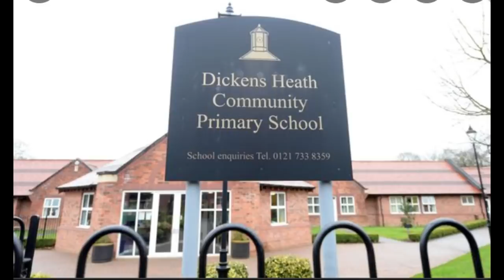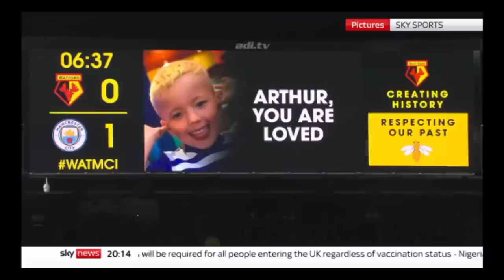The Evil case of Arthur Labinjo-Hughes / Solved True Crime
Today we are talking about the case that rocked the UK with the death of a 6 yr old by the hands of his dads girlfriend..